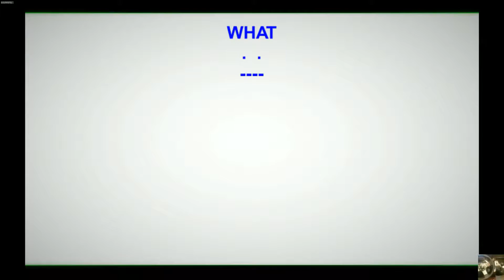Broforce Ep6 Suicide Man What is that...Im dead + (BOSS CR666)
Des explosions du sang et un vidéo du jeux complètement bizarre a voir absolument
Boss CR666 DO YOU HEAR ME?